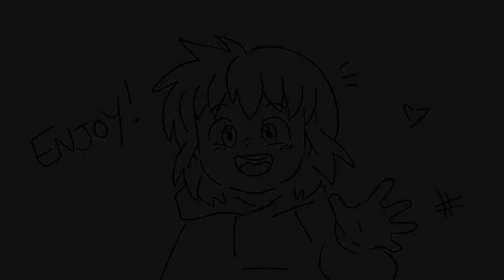Ray SMP (Ep #6) - Rayium VS Rico